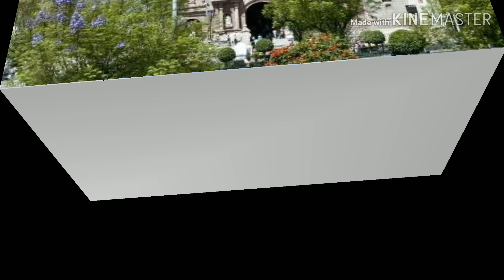🎶GRAN BANDA SHOW FILARMÓNICA CCARHUARAZO🎶 🎵▪((Marinera ▶Varita pa tí))▪🎵 ✴Primicia 2019✴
Gran Banda Show Filarmónica Ccarhuarazo
Ayacucho - Perú 🇵🇪
🔊 Dale Play ▶❗ Like 👍
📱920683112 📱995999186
Dir : René Bellido Gutiérrez
Dirección Musical : Jhimy Bellido